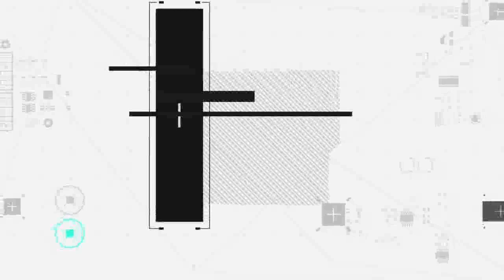ರಾರಾ ವಾರಿಯರ್‌, ತುಳುನಾಡ ಹೆಮ್ಮೆ.